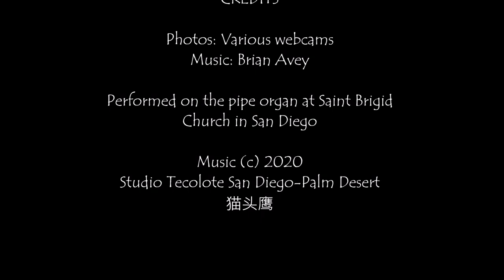Winter Silence-a fantasy for organ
This is an improvisation on the well-known "La Folia" theme. It is scored for organ, and in this video the music is played on the beautiful Martin-Ott, Opus No. 64 pipe organ in Saint Brigid Church of San Diego.

The images are screen captures from selected mountain webcams in southern California. They depict the stages of snowfall and the unique quality of silence experienced in winter landscapes.